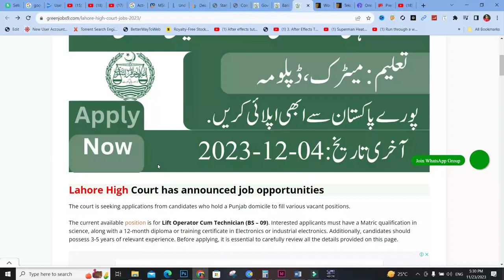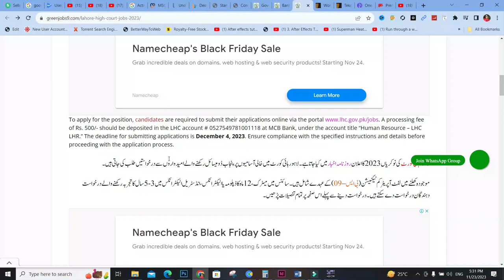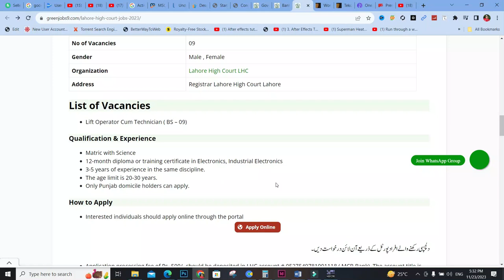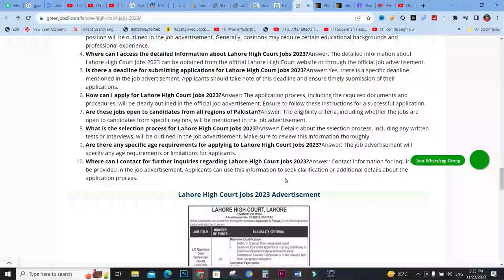Lahore High Court Jobs 2023 Advertisement